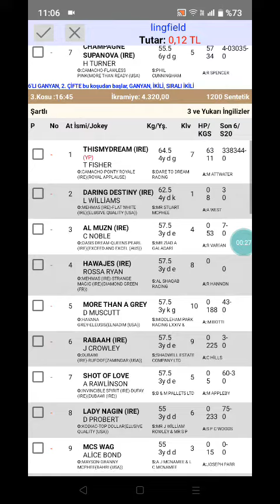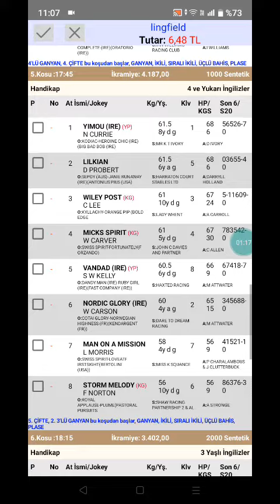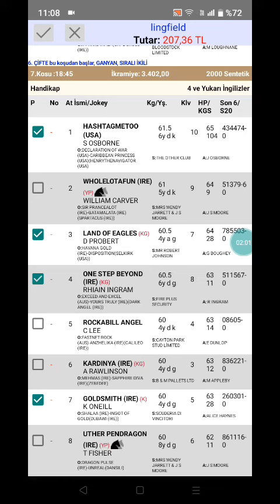11 Ocak 2023 TJK lingfield birleşik krallık 🐎 at yarışı tahminleri altılı ganyan tahminleri